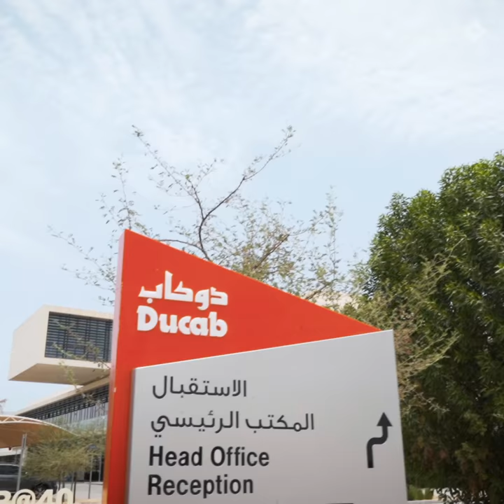عتيق الجناحي، مدير مصنع "دوكاب": فخورون بطاقم العمل ومهارته في إنجاز المهام بأمان خلال الجائحة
Atiq Al Janahi, Plant Manager, Ducab High Voltage: Very proud of how the team handled the disruption during the COVID-19 pandemic. We successfully fulfilled the orders we had while keeping everyone safe.